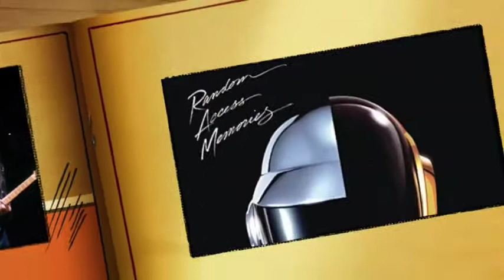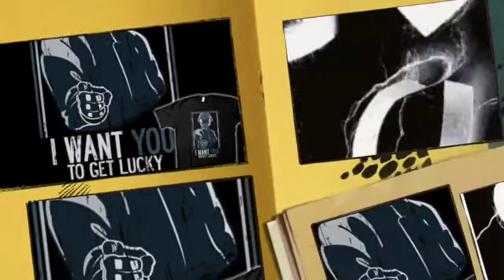GET LUCKY 2018 -DAFT PUNK CHITARRE E MONTAGGIO AUDIO E VIDEO : SIMONE CAVALLI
GET LUCKY 2018 -DAFT PUNK
CHITARRE E MONTAGGIO AUDIO E VIDEO : SIMONE CAVALLI

Primo ”lavoretto” dell’anno nuovo…questo brano e’ composto da un semplice giro armonico di 4 accordi ( Bm D F#m E ) e nelle mani di Nile Rodgers e’ diventato un capolavoro ..  ( e’ un POPolavoro ? )